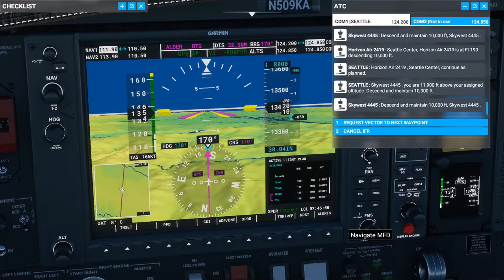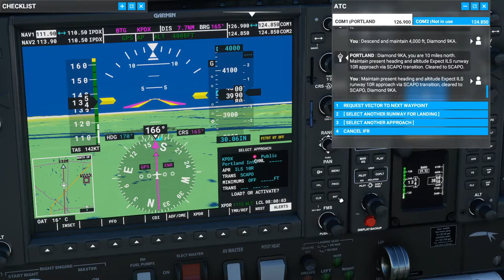Foggy AF Landing! Portland KPDX from Tacoma Narrows KTIW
Bought the KTIW scenery. Wanted to do a flight out of there to somewhere not too far away and chose Portland. Did not stabilize my airspeed above flaps speed before attempting to engage auto pilot so it tried to do annoying things with my pitch to compensate, so I flew manually for a bit more until it was stable so all is well :) Also, there was an INSANE patch of fog that was apparently the exact size of KPDX just above KPDX, so the landing wasn't amazing since going instrument only freaked me out a bit, but I think I made it ok. Anyways, enjoy this hour long IFR, sunrise flight through the Pacific Northwest!